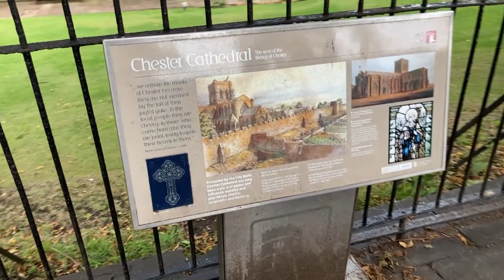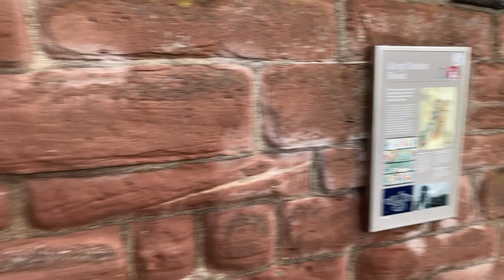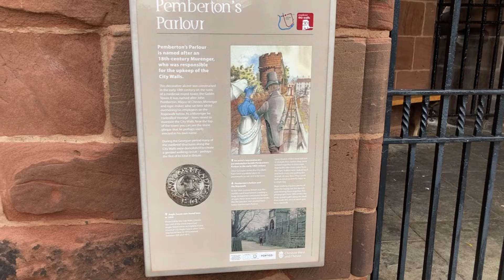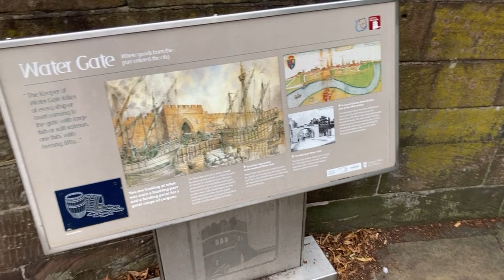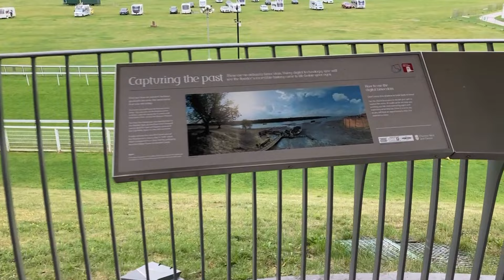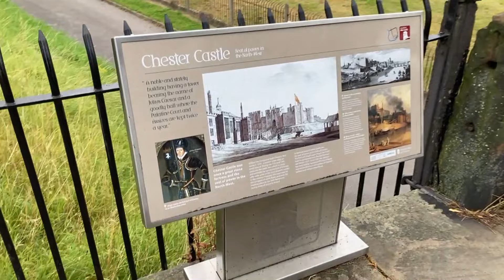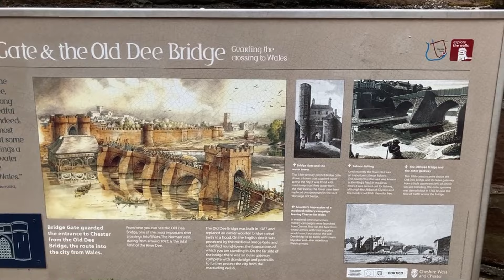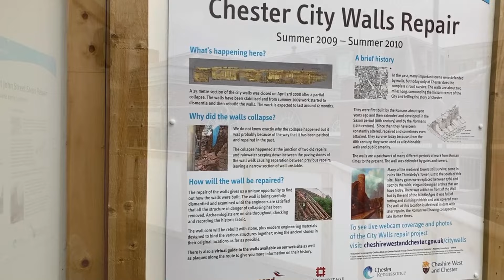Chester Walls Complete Walking Tour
A walk around the Chester City Walls, starting at Eastgate Street

The Chester city walls are a well-preserved and iconic feature in the city of Chester, England. These ancient walls are considered some of the most complete defensive walls in Britain. Originally built by the Romans around the 1st century AD, the walls were further fortified and expanded in medieval times.

The walls form a two-mile circuit around the city center, offering visitors a picturesque and historic way to explore Chester. They provide scenic views of the city, including the Rows (covered walkways with shops) and architectural landmarks. The walls boast several towers, gates, and structures such as the Eastgate Clock, which is an iconic symbol of the city. Walking the walls offers a fascinating journey through Chester's rich history and provides a unique perspective on its layout and evolution over the centuries.